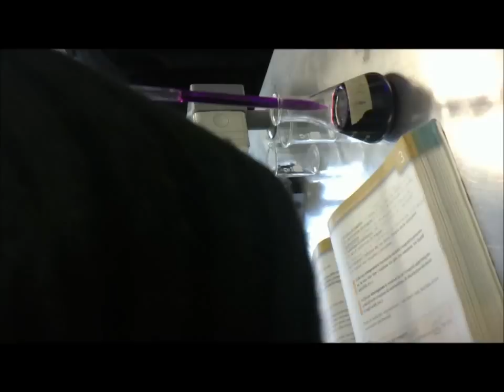Chemical Experiment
Different substances react at different speeds.
Different idiots act in the same way.